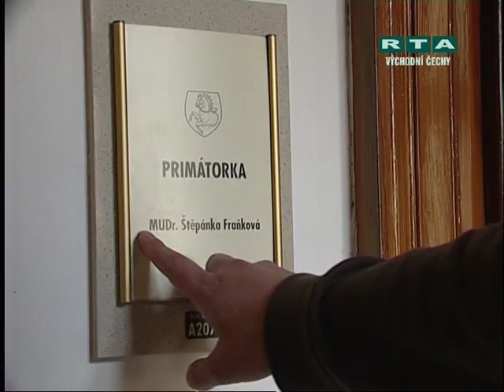Pardubický zpravodaj č. 30